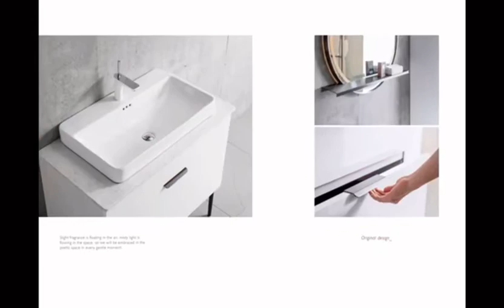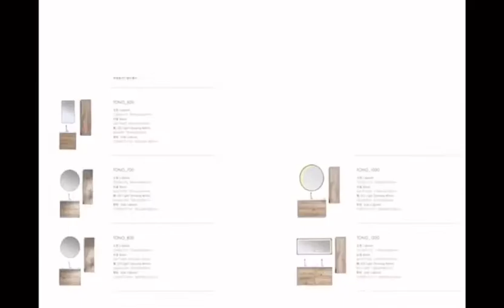Queenswood-Design For Young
Excellent & Original Bathroom Design
Leading 2020 Bathroom trends
Plywood Material & Superior Quality Accessories
Perfect Combination for Bathroom elements